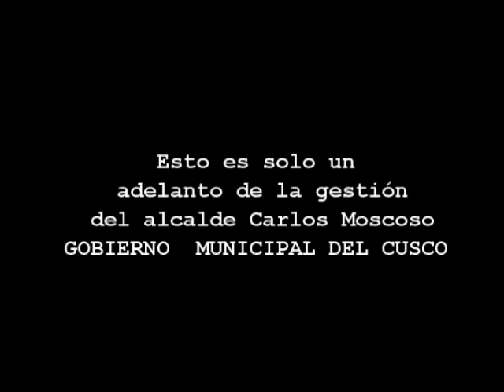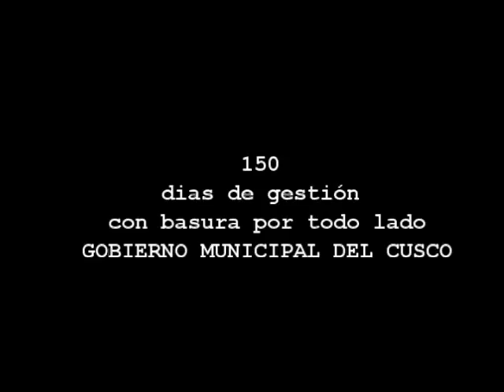CARLOS MOSCOSO PEREA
150 DIAS DE GESTION, NO HAY SERVICIO DE RECOJO DE BASURA, NO HAY SOLUCION AL TRANSPORTE PUBLICO, NO HAY TAXISTAS EMPADRONADOS, SOLO HAY SERIAS DENUNCIAS DE LAS TRABAJADORAS DE LA JUGUERIA DEL ALCALDE, YAJUU POR ACOSOS.